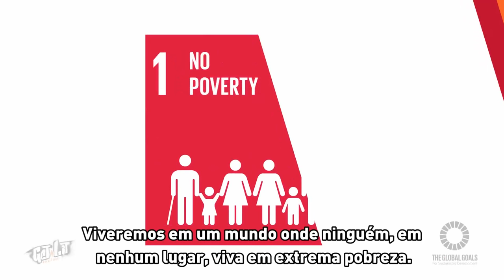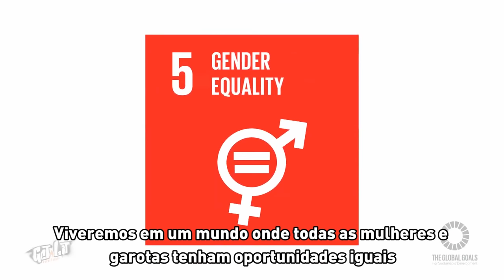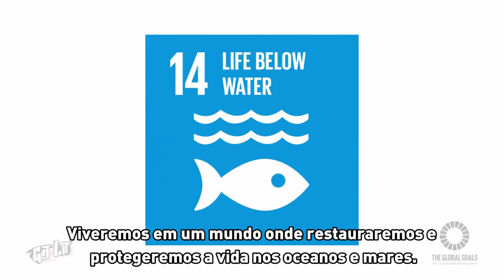'Nós, os povos': qual o futuro você quer?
Conheça os 17 objetivos globais

Saiba mais sobre a agenda 2030 e todos os objetivos, em português,